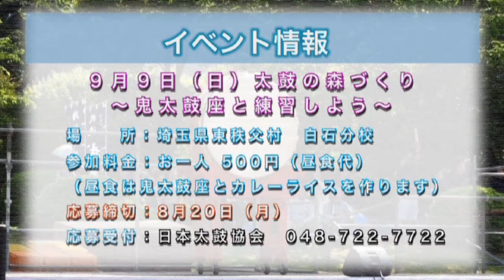太鼓ちゃんねる第173回HD版(2012.8.11)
衛星デジタル放送・BS11の和太鼓情報番組「太鼓ちゃんねる」第173回目の放送です。今回の内容は、今回の内容は、和太鼓スーパーライブinすわんど、太鼓ニ­ュー­スの2本­­立て­です。